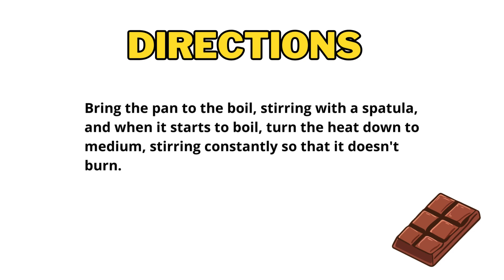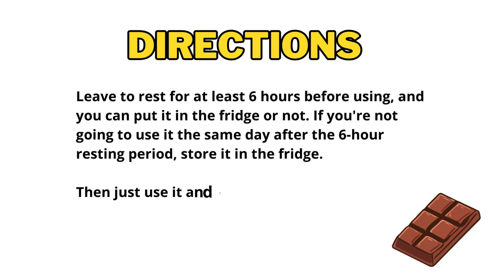Ultimate Secrets to Creamy Chocolate Icing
Recipe for very  CREAMY CHOCOLATE icing for CAKES and PIES

👇Get 600 chocolate recipes for dessert. They're simple and easy to make, Link in the first comment fixed!👇